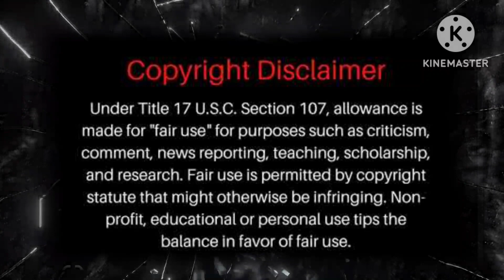Sincerely, A Concerned Citizen| Intro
New intro for the channel. created by yours truly